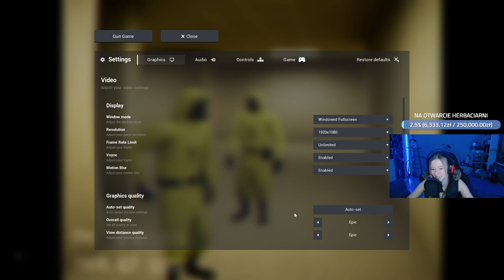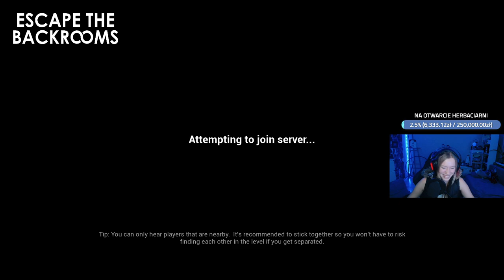UTKNELIŚMY W BACKROOMSACH Z BLADIM, GROO I AMONGO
Materiał powstał z fragmentów, które miały miejsce na streamie na Twitchu.
Streamy odbywają się codziennie.

Serdecznie zapraszam link znajduje się poniżej.